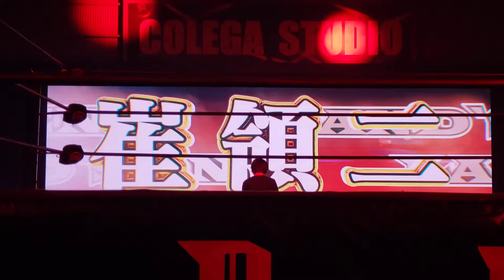Ryoji Sai entrance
CPW20211125
崔領二 入場